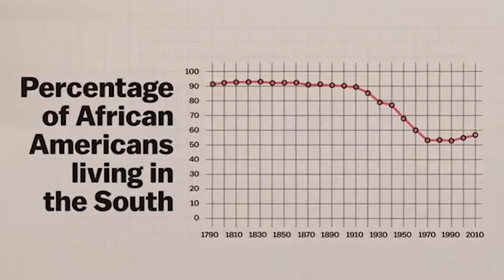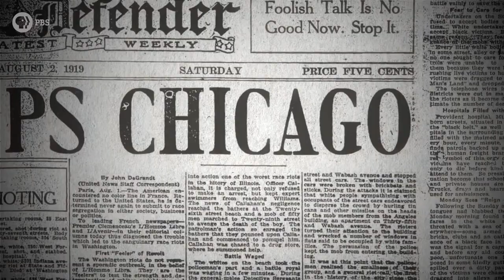Black History Facts: The Forgotten Inventors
Short Video. Written & Produced by Keystone